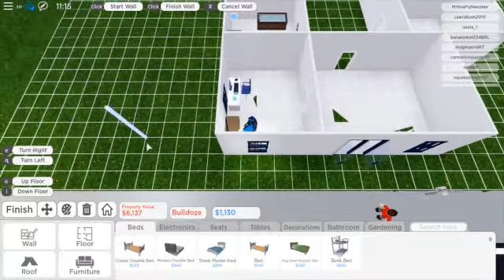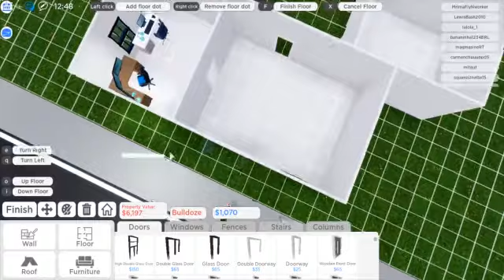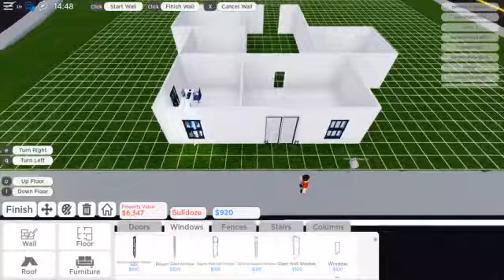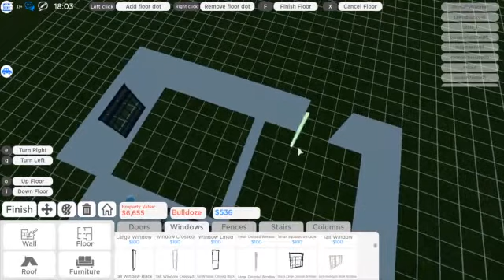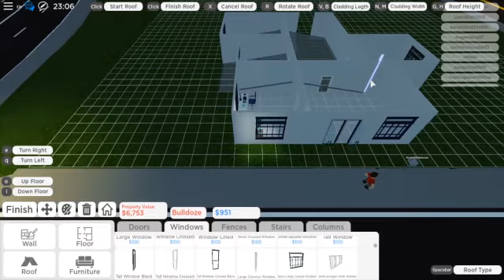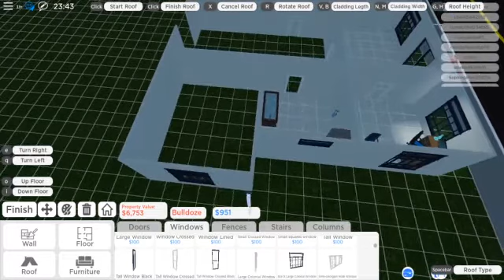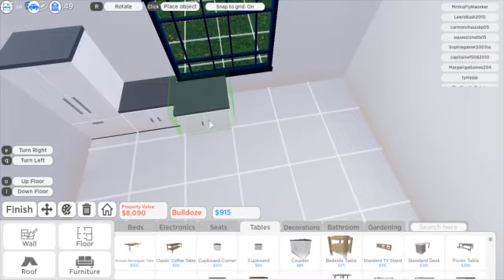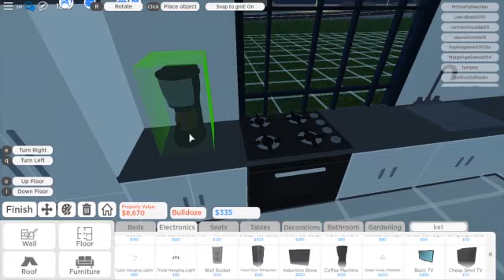EXPANDING MY HOUSE - Roblox Roville #2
Roblox - Roville